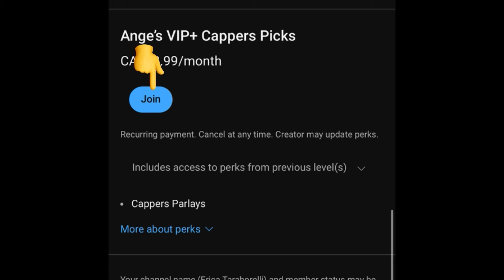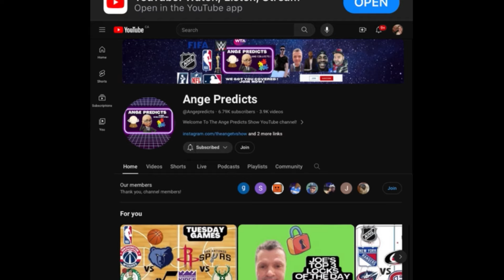Joe’s TOP Lock of The Day! 10/21/24